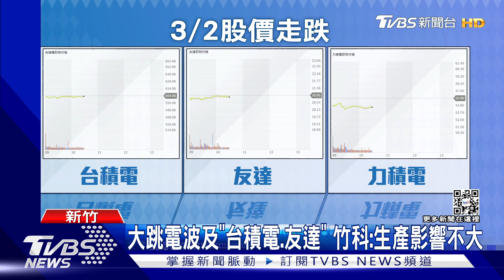大跳電波及「台積電.友達」竹科:生產影響不大｜TVBS新聞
烏俄戰爭，加上「竹科」昨天突然跳電，台股目前在平盤震盪，
不過工商團體擔憂，油價暴漲，而在天然氣價格推升下，電價也會上漲，
傳出經濟部打算凍漲電價來因應，
不過在昨天，匯集晶圓和半導體大廠的新竹科學園區，
大規模電力壓降，台積電、力積電和友達，都緊急確認產線，
好在壓降時間不長，整體影響不大。